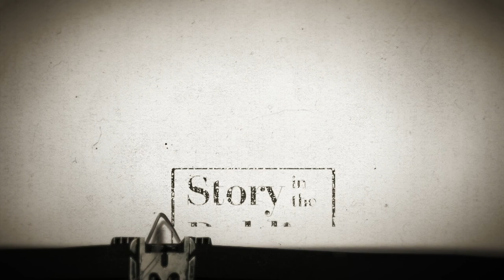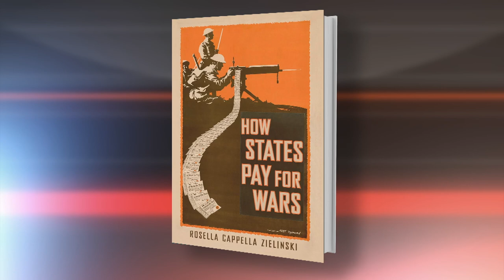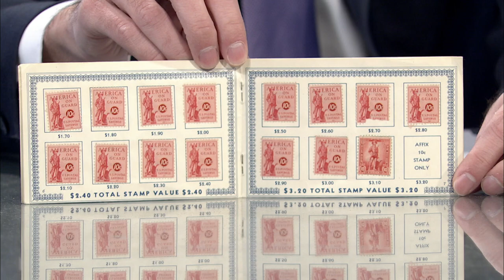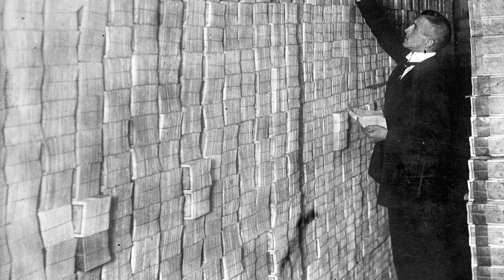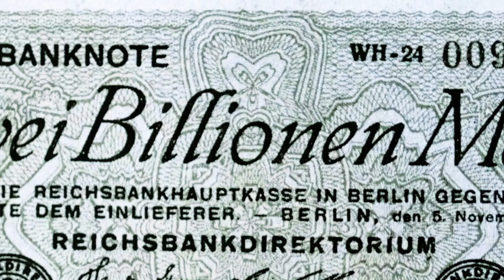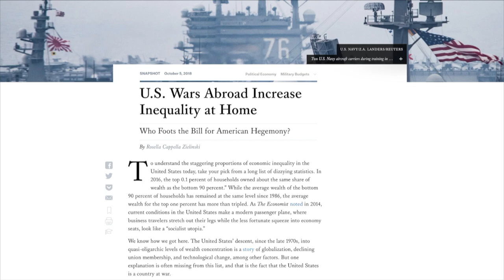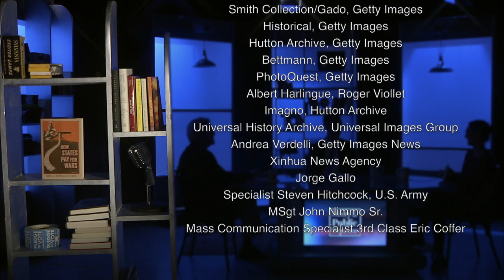Rosella Cappella Zielinski on "Story in the Public Square"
The costs of war are measured lives and treasure. As of the day we produced this episode, 6,979 Americans have lost their lives in the wars in Afghanistan and Iraq. Dr. Rosella Cappella Zielinski warns that the financial costs of these wars have profound meaning for the United States, our politics, and our economy.